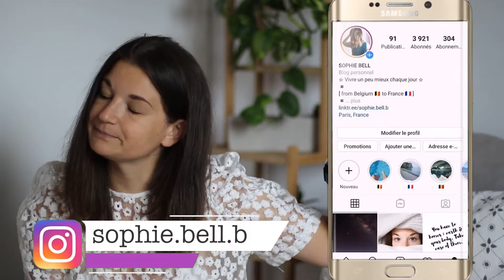RESTER POSITIF AU QUOTIDIEN - bonheur, gratitude, positivité, etre positif, positive attitude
Comment être positif tous les jours ? Je vous livre mes 10 astuces pour rester positif au quotidien.

ON SE VOIT DEMAIN!!

♬ MUSIQUE ♬
Konac - Home